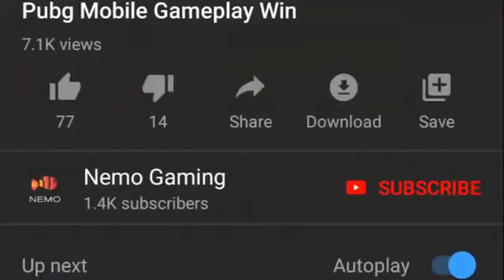لقطات ببجي تحشيش😂